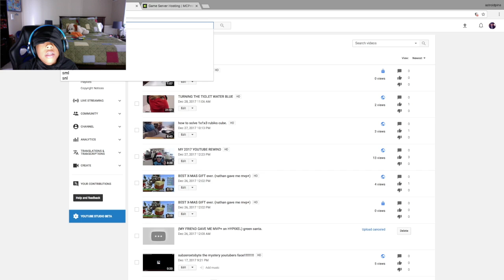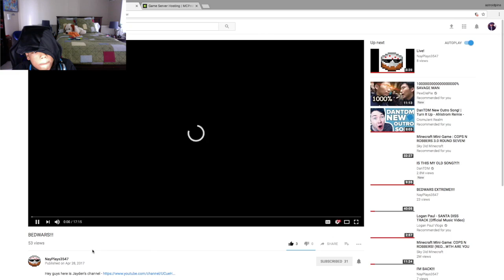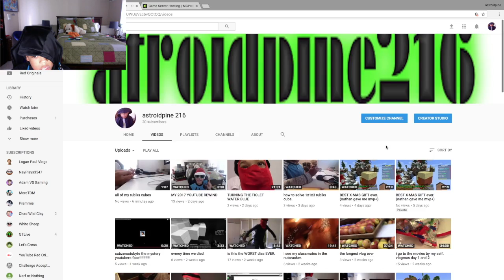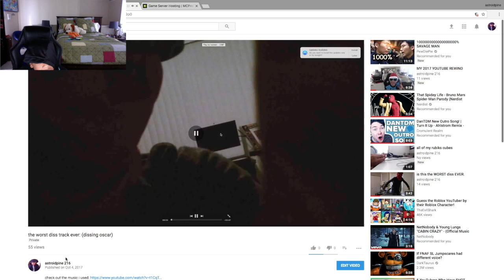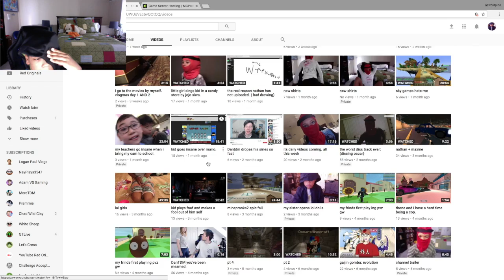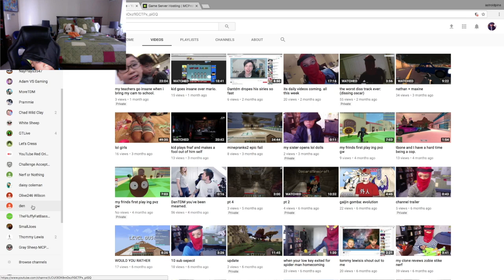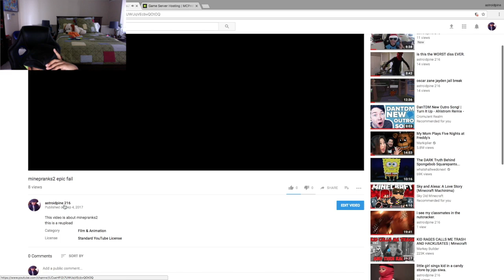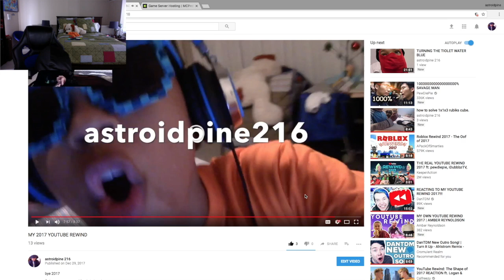my refelction on 2017